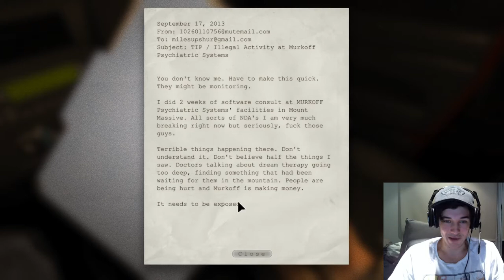Outlast! Jump Scares w/ Live Commentary!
I was shitting myself the whole time and only managed to get through this by attempting it 5 times! Like for more episodes!

Song:
 6 Fingers & Tass - It's Not Over (Djuro Remix)